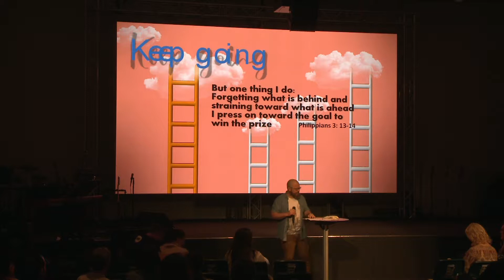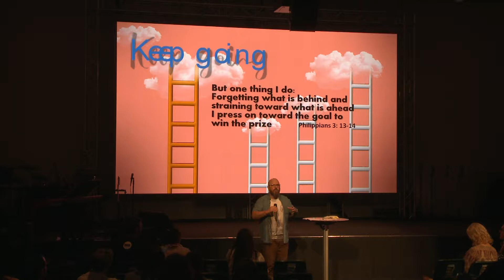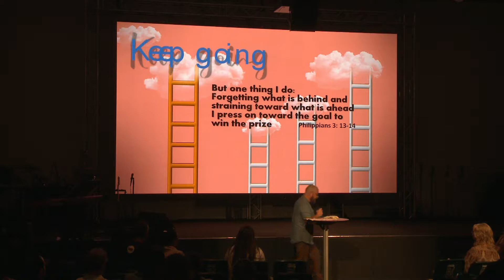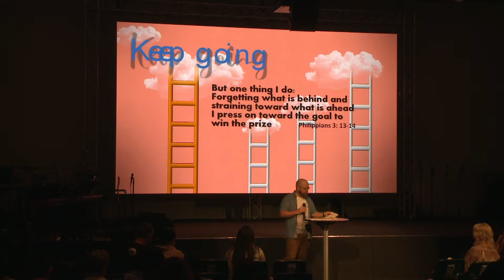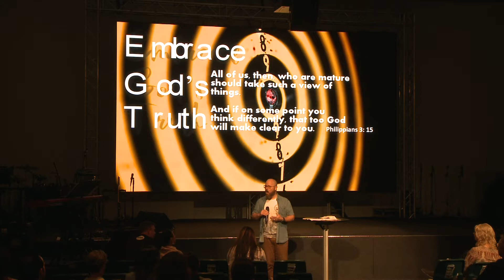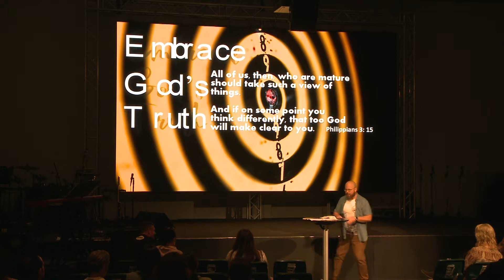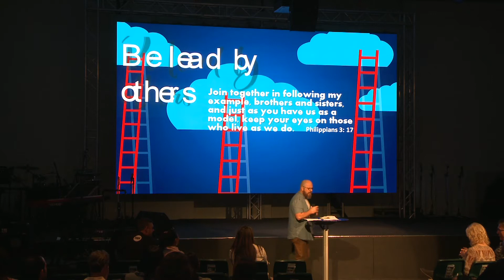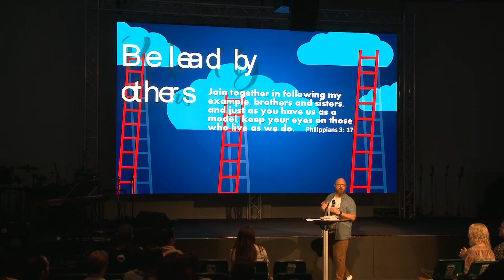Pastor Justin Reid - Part 1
Hope Church Australia is an ACC Pentecostal Church. We meet at 10 am and 5 pm at 4/175 Varsity Parade, Varsity Lakes 4227 We are a teaching worship church located in Varsity Lakes on the Gold Coast of Australia - near Bond University.